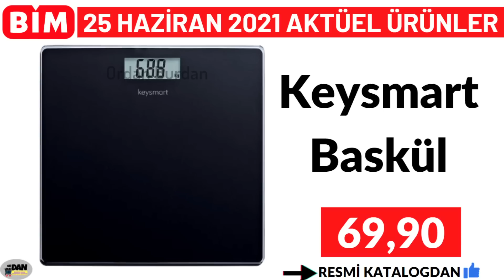RESMİ KATALOGDAN | BİM 25 HAZİRAN 2021 | ÇEYİZLİK KAMPANYALARI | BİM İNDİRİMLERİ | [Bim Aktüel]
Bim aktüel, çeyizlik kampanyaları ile 25 Haziran 2021 kataloğu müjdesiyle muhteşem indirimleri getiriyor. Tabii ki Ordan Burdan kanalımızda resmi katalogdan sizler için hazırladığımız Bim aktüelleri bu kez pizza teması ile müşterilere sunum yapacak. Bim kampanyaları 25 Haziran'da başlayıp 2 Temmuz 2021 tarihine kadar geçerli olacak. Stanley termos, pizza tabağı, Dijitsu markalı fırın ve su sebili de yer alan Bim Cuma kataloğunda çamaşır makinesi, plastik ve mutfak ürünleri de dopdolu. Baskül ile formunuzu takip edenler Gezer marka terlik çeşitleri tatil de mayo alıp keyfinize bakın. Rakla bardak ve Lav saklama kabı ise çeyiz alışverişi düşünenlerin de yüzünü güldürecek. Ordan Burdan Youtube kanalımızda hepsini tek tek net olarak hazırladığımız gerçek ürün videomuzda herkese iyi seyirler.

00:00 Giriş
00:05 Pizza Tahtası ~27 cm
00:10 Pizza Tahtası ~33 cm
00:15 Casilda Home Trend Çay Seti 12 Parça
00:21 Chef's Granit Efektli Sosluk
00:28 Reçel/Bal Kavanozu
00:35 Limonluk
00:41 Tek Fiyat Karma Ekipmanlar
00:50 Peşkir 90x65 cm
00:56 Tek Fiyat Plastik Ürünler
01:06 Casilda Home Büyük Tabak
01:13 Rakle Pizza Desenli Meşrubat Bardağı
01:20 Paşabahçe 6’lı Ayaklı Kahve Yanı Su Bardağı
01:25 Paşabahçe Bistro Sürahi
01:31 4 Kapaklı Tek Çekmeceli Dolap
01:38 Stanley Termos 0,47 L
01:48 Saklama Kabı 1700 ml
01:52 3’lü Kutulu Nakışlı Peçete 45x70 cm
02:00 15’li Yumurta Saklama Kabı
02:04 LAV Saklama Kabı ~375 cc
02:14 LAV Saklama Kabı ~400 cc
02:18 LAV Saklama Kabı ~720 cc
02:23 LAV Saklama Kabı ~1150 cc
02:27 Keysmart Nofrost Buzdolabı Kullanılabilir Hacim 357 L
02:33 Keysmart 8 kg Çamaşır Makinesi
02:38 Dijitsu Vantilatör
02:43 Lateks Taban Halı 120x180 cm
02:50 Lateks Taban Halı 80x150 cm
02:55 Otantik Kilim Minder 35x40 cm
03:01 Dekoratif Ferforje Saksı
03:10 Dijitsu Mikrodalga Fırın
03:16 Mimilos Desenli Katlanır Masa
03:25 Cook Love Cam Kesim Sunum Panosu
03:30 Pizza Desenli Pipetli Bardak
03:38 LAV 6’lı Çay Bardağı
03:43 Simfer 6 Çekmeceli Derin Dondurucu
03:48 Fakir Saç Kurutma Makinesi
03:55 Keysmart Baskül
04:00 Mr. Green Esnek Saplı Mop
04:05 Elmas Dokulu Çamaşır Selesi 35 L
04:10 Elmas Dokulu Kirli Çamaşır Sepeti 60 L
04:14 Elmas Dokulu Kapaklı Kutu
04:17 Elmas Dokulu Kapaklı Kutu ~13 L
04:21 Pijama Takımı
04:27 Viskon Kapri Kadın
04:33 Saten Hurç Mega Dantelli
04:36 Kadın Günlük Ayakkabı
04:41 Kadın-Erkek Terlik 36-44
04:51 Dijitsu Su Sebili Sıcak-Soğuk
04:56 6’lı Poşet Klipsi
05:00 Hometech Boyun Masaj Aleti
05:04 Starcom Mini El Fanı
05:08 3 in 1 Şarj Kablosu 1,2 metre
05:18 İç Mekan Kaydırmaz Taban Paspası 60x90 cm
05:23 Erkek Fileli Şort
05:28 Erkek Günlük Ayakkabı
05:34 Plaj Havlusu
05:38 Polo Yaka Elbise Kadın
05:41 Lisanslı Pijama Takımı Çocuk
05:47 Çocuk Şapka
05:51 Gezer Kız Çocuk Sandalet
05:56 Gezer Erkek Çocuk Sandalet
06:02 Kız Çocuk Mayo
06:07 Elbise Kız Çocuk
06:12 Kız Çocuk Tayt Tişört Takımı
06:17 Pilsan Park Salıncak
06:22 Polesie Karma Koli Kamyonlar ve Çay Seti
06:27 Martı Çocuk Kodlamayı Öğreniyorum
06:33 Dede Süper Bambu Çubuklar
06:38 Woodoy Ahşap Bloklar 100 Parça
06:42 Lisanslı Top ~23 cm